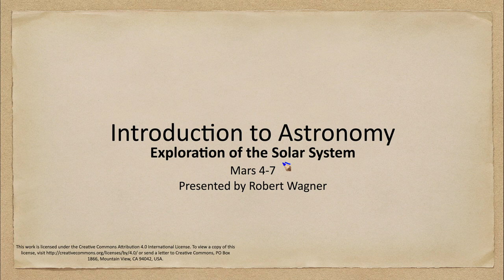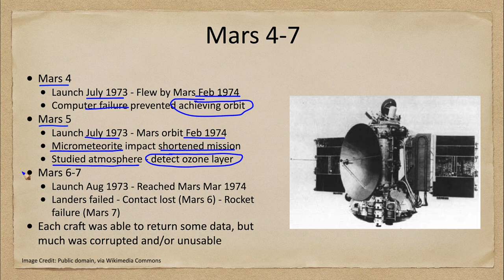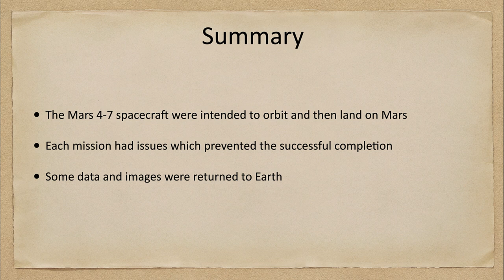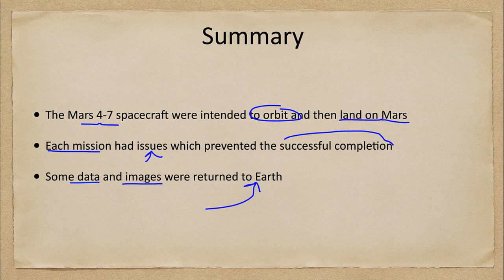Exploration of the Solar System - Mars 4-7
In this lecture, we will discuss the Mars 4-7 missions to Mars which were launched by the Soviet Union. Unfortunately, these were mostly unsuccessful due to various issues, but some of the craft did return a small amount of useable data.